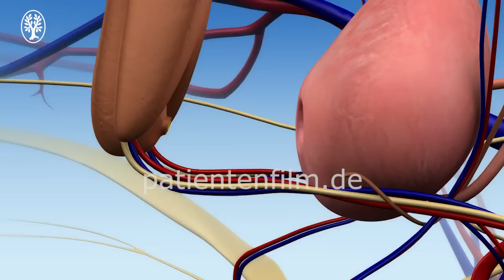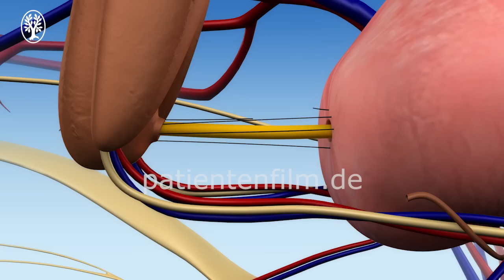Die offene radikale Prostatektomie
Dies ist der Trailer zum Film "Die offene radikale Prostatektomie".

Der Film behandelt die Prostatektomie bei Prostata-Karzinom und nennt die möglichen Alternativen je nach Krankheits-Stadium. Als Zugangswege werden Dammschnitt und Laparotomie gezeigt. Der Operationsverlauf wird in 3D Animationen bei Laparotomie dargestellt.

Auch auf die Lymphknotenentfernung im Bauchraum wird eingegangen. Realfilmszenen betten die 3D Animationen in eine Rahmenhandlung ein. Die Komplikationen werden von einem erfahrenen Urologen erläutert.